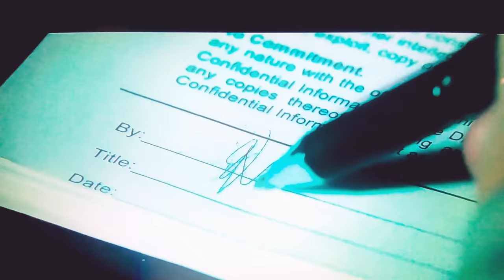Confident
Demie lovoto posted by kalyn w